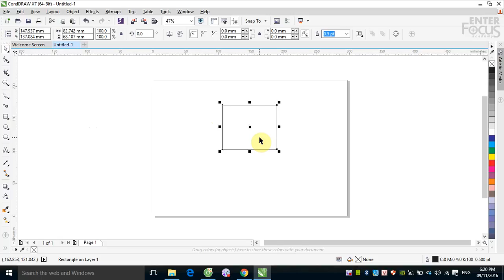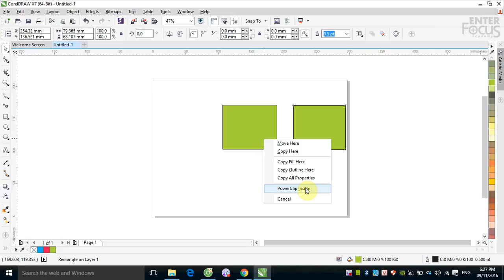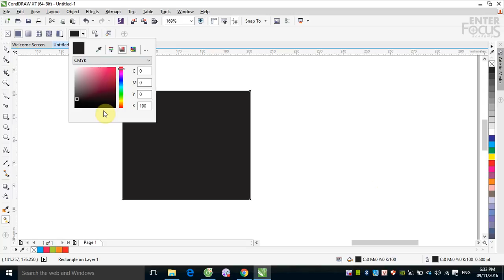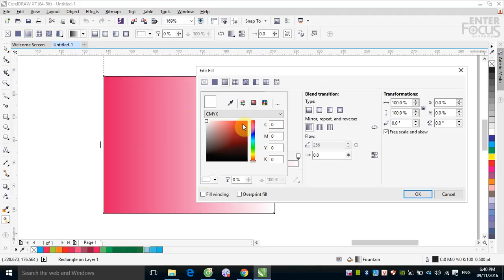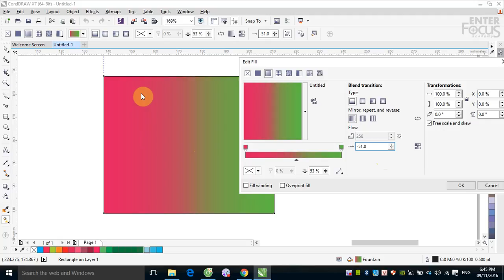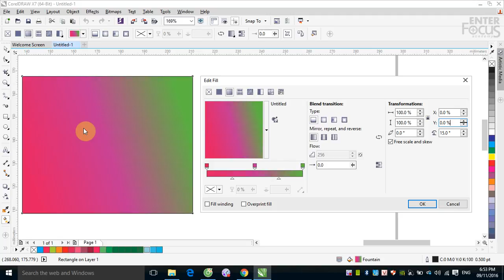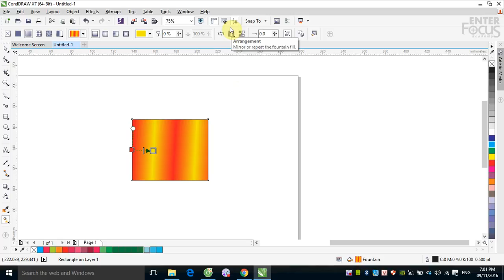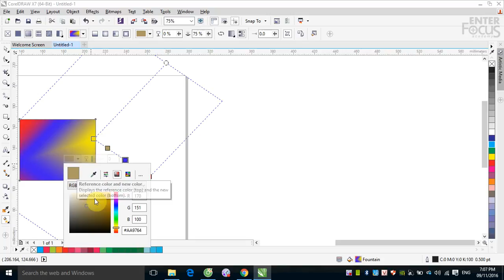Giáo trình Corel DRAW cho người mới bắt đầu: Hướng dẫn tô màu chuyển Fountain Fill trong CorelDRAW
Video này sẽ hướng dẫn các bạn cách tô màu chuyển Fountain Fill cho các đối tượng trong CorelDRAW với các biến thể Linear, Elliptical, Conica, Rectangular